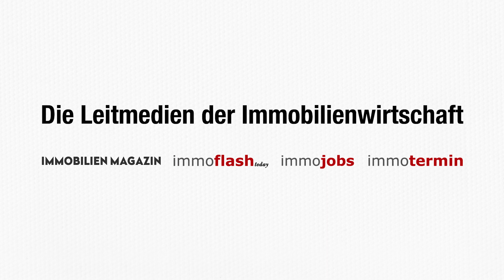EHL Ganslessen 2023 – Jahresabschluss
Das EHL-Ganslessen ist einer der festlichen Höhepunkte der österreichischen Immobilienwirtschaft.
Im stilvollen Ambiente des Plachutta - Gasthaus zur Oper treffen sich mehr als 400 führende Köpfe der Branche, um in geselliger Runde nicht nur kulinarische Köstlichkeiten zu genießen, sondern auch geschäftliche Kontakte zu pflegen und zu vertiefen.

Die Veranstaltung ist jedoch weit mehr als ein gesellschaftliches Ereignis: Sie symbolisiert die Stärke und den Zusammenhalt einer Branche, die auf Vertrauen und persönlichen Beziehungen basiert.

Das EHL Ganslessen ist ein Fest, das Tradition und Moderne verbindet und die österreichische Immobilienwirtschaft widerspiegelt - dynamisch, gesellig und tief in ihren kulturellen Wurzeln verankert.

Für viele ist es eine willkommene Gelegenheit, in entspannter Atmosphäre das vergangene Jahr Revue passieren zu lassen und Pläne für die Zukunft zu schmieden.

Das EHL-Ganslessen ist auch heuer wieder ein starkes Zeichen für das geschäftliche Miteinander der österreichischen Immobilienwirtschaft.

Im Interview:
Jasmin Soravia - Geschäftsführende Gesellschafterin, Kollitsch & Soravia Immobilien
Michael Ehlmaier - Geschäftsführender Gesellschafter, EHL Immobilien Gruppe
Christine Catasta - Aufsichtsratsmitglied, Bundesimmobiliengesellschaft
Dieter Wasserburger - Leiter Immobilien/Expansion, REWE International
Irene Rief-Hauser - Geschäftsführerin, FEINE IMMOBILIEN
Claudia Brey - Geschäftsführerin, ÖBB Immobilienmanagement
Thomas G. Winkler - CEO, UBM Development
Oliver Wissel - Director Industrial Advisory, BNP Paribas Real Estate
Peter Czapek - CEO, Bank Austria Real Invest
Peter Karl - CEO, ERSTE Immobilien KAG